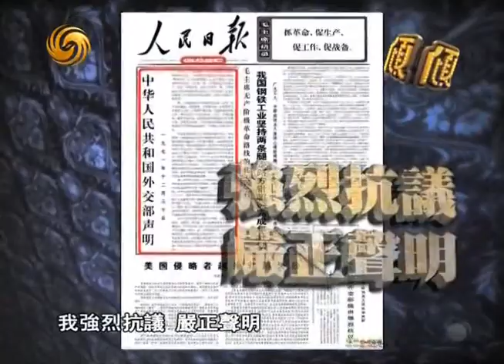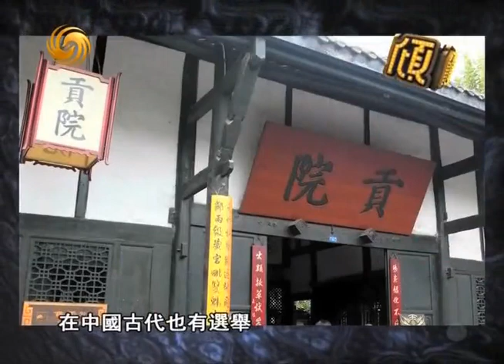倾倾百老汇2012-09-15 B:日本领土争端不断 领国均"岛没"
主持人：尉迟琳嘉

简介：日本社会整体的向右转，主要在于经济的长期低迷和国际地位的下降。一些日本政客妄图修改和平宪法，重新武装日本，这是日本右倾化的一个重要风向标。日本近来频繁在领土问题、历史问题与周边国家展开摩擦。舆论认为，这与日本右翼势力重新抬头有很大关系。